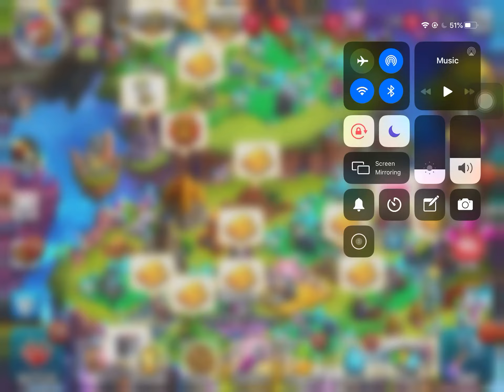Opening cosmic monster chests